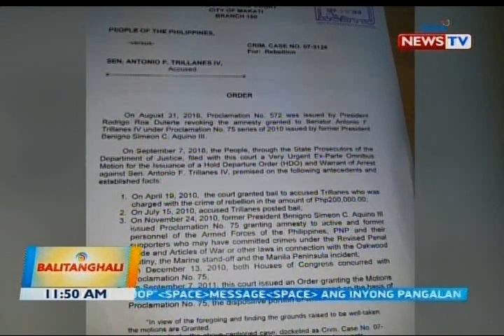Panayam kay Atty. Gilbert Andres, Center for International Law